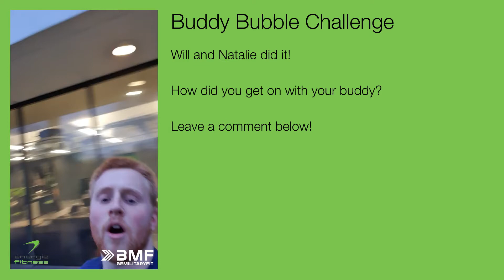Buddy Bubble Challenge - Tuesday 9th February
Will and Natalie did it!

How did you get on with your buddy?